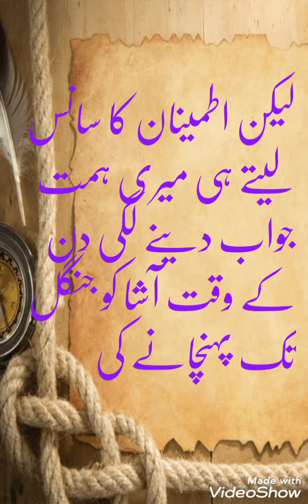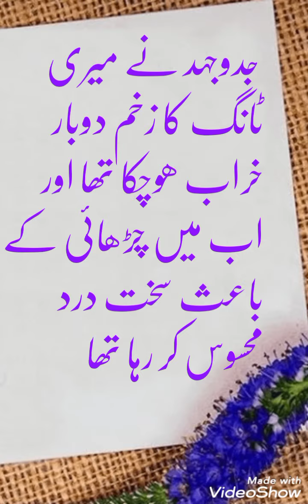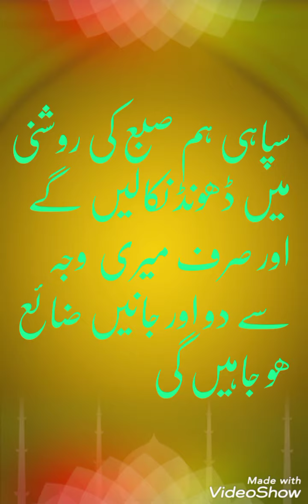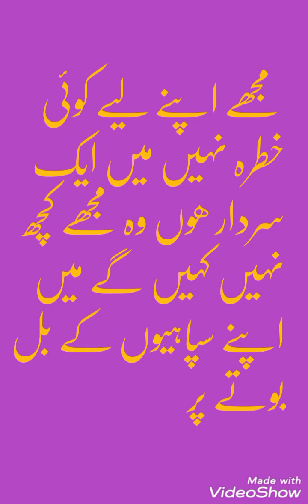Titleعبدالواحد قسط نمبر 33